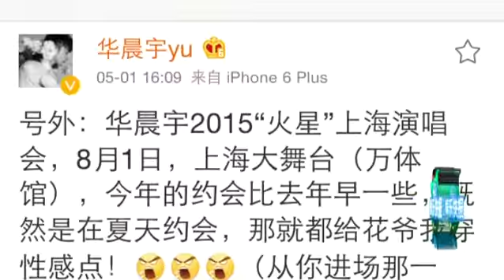华晨宇★自曝“演唱会造型要性感” 私下会和“姐姐们”聚会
cr:
pptv